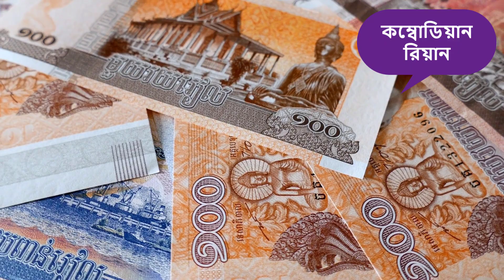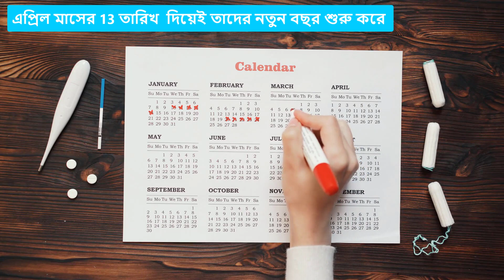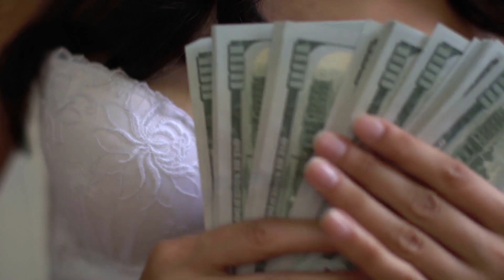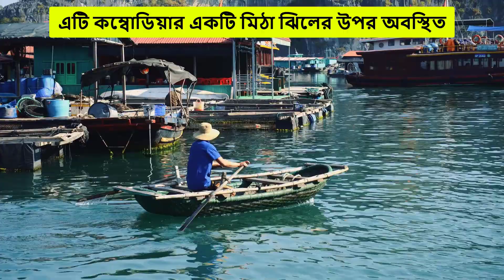দুনিয়াতে এমন স্কুল থাকার থেকে না থাকাই ভালো।যে শিক্ষা দেয়া হচ্ছে জানলে চমকে উঠবেন। Combodia.